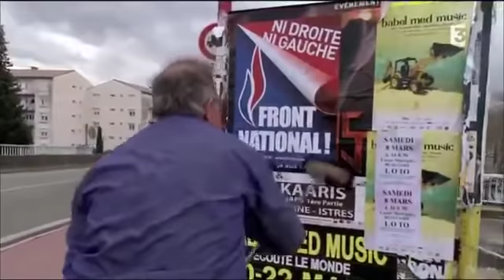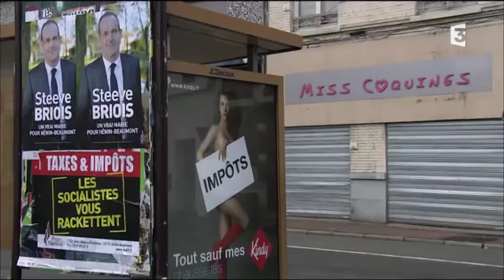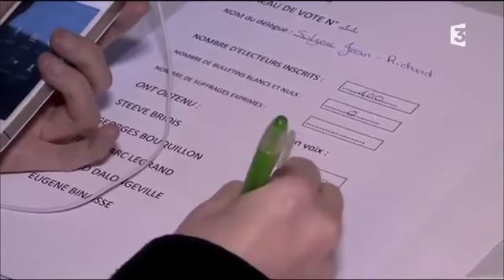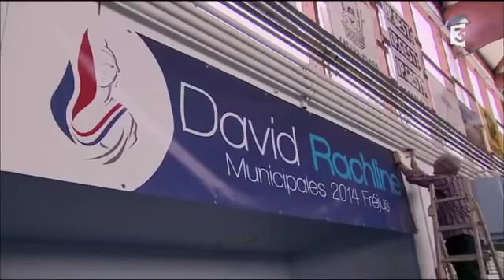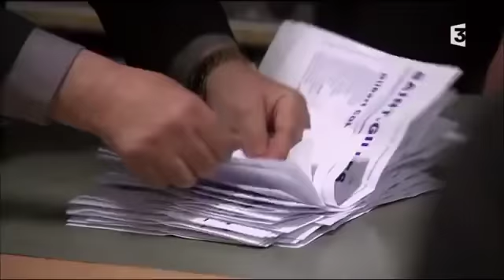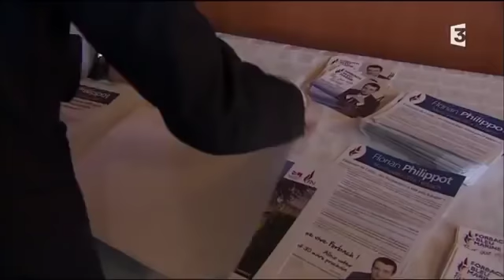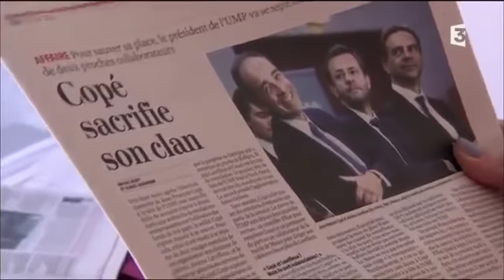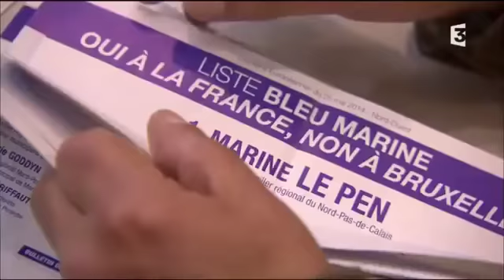La vérité sur Marine Le Pen Documentaire français 2017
MERCIIIIII